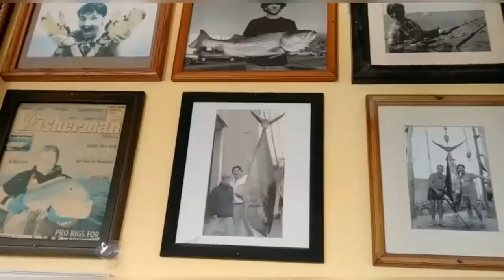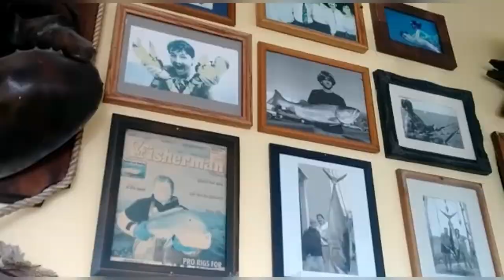Поговорим о брошах на морскую тему…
Поговорим о брошах на морскую тему: кораблики, рыбины, дельфинчики, лобстеры...Будут представлены именитые броши и не очень...